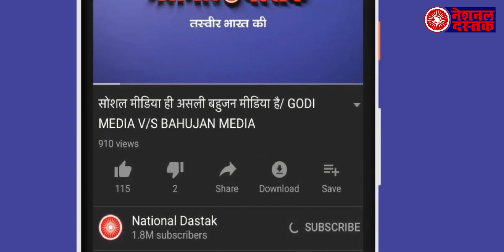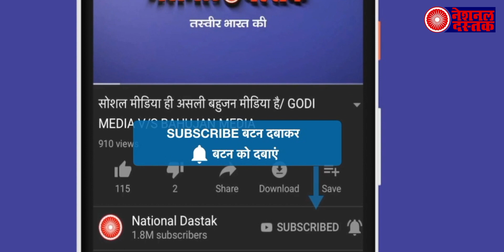आखिर क्यों योगी ने सच्चे IPS अधिकारी को किया निलंबित, जानिए पूरा सच ?